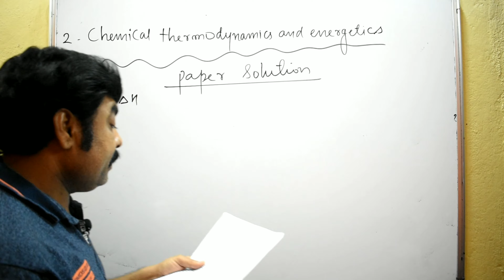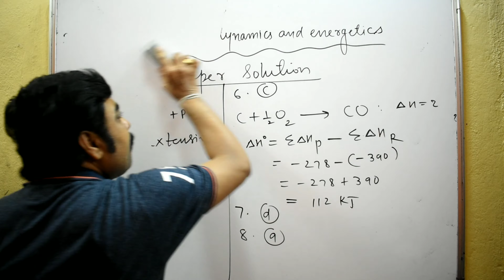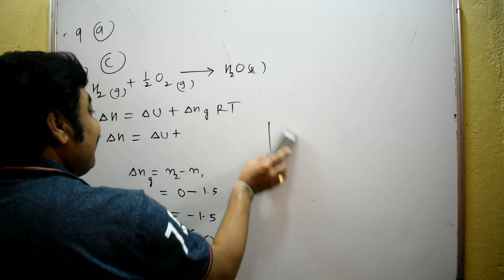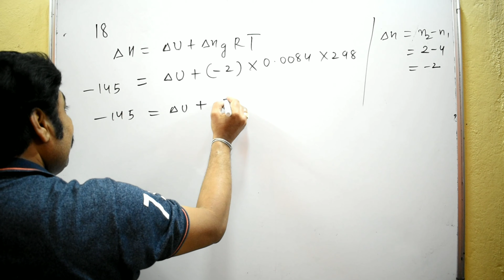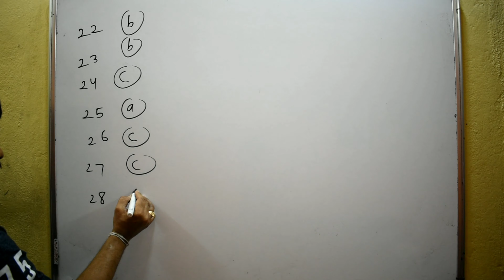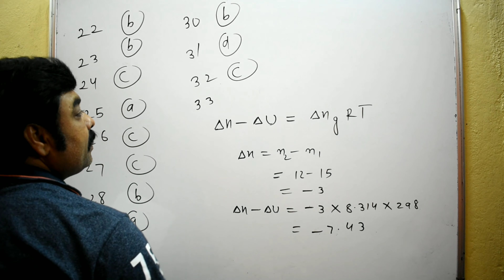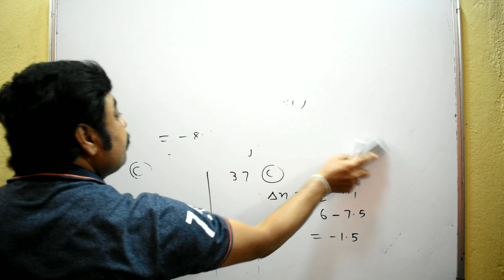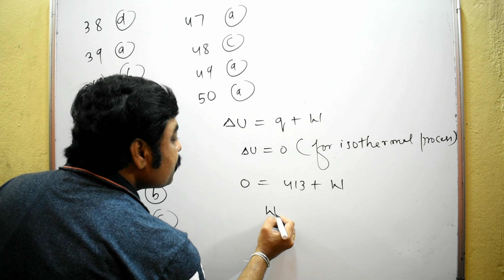CRASH COURSE MHT-CET 2020 UNIT TEST#CHEMICAL THERMODYNAMICS AND ENERGETICS PAPER SOLUTIONS